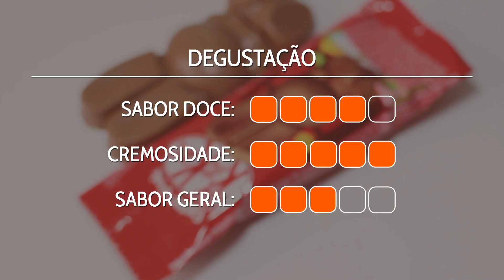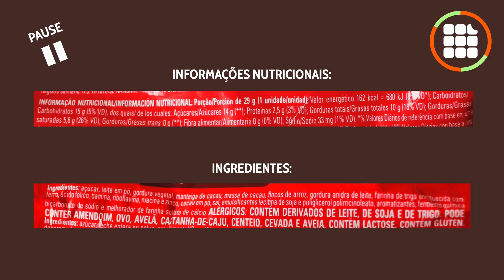PÁSCOA Easter Break Kit Kat - Review Chocolate #245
Já experimentou? Deixe sua opinião nos comentários =)